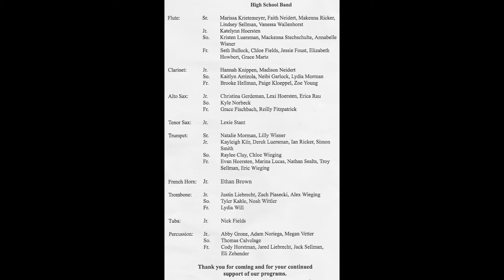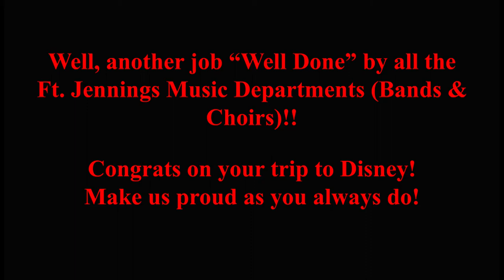Fort Jennings Schools Fall Music Concert 2017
Here we have the Ft. Jennings Schools Fall Concert. This includes the 6th grade band and Jr. & Sr. High choirs and bands. An excellent performance and always very well attended. Going year to year to these concerts, its exciting to see how these kids progress through the years.